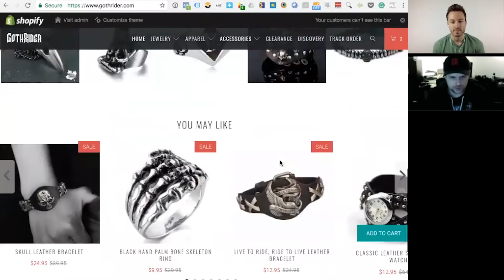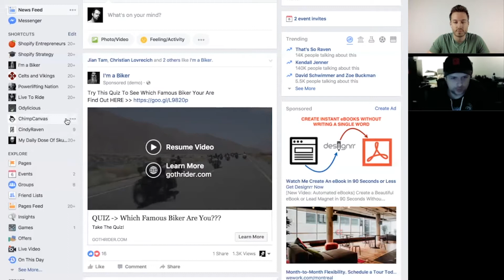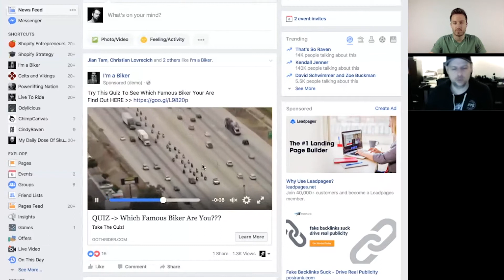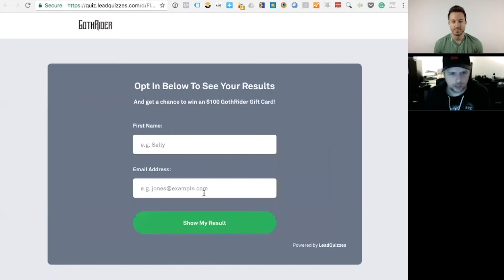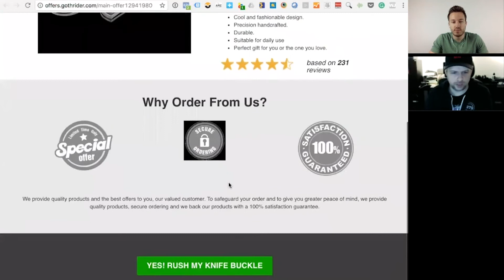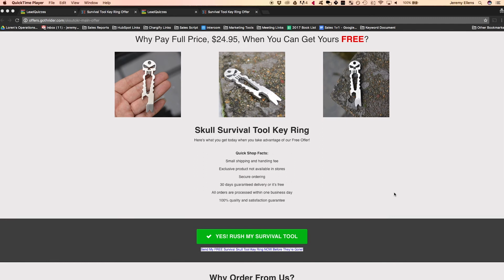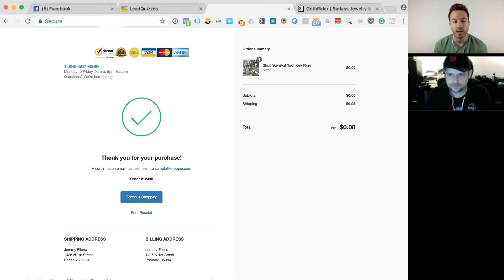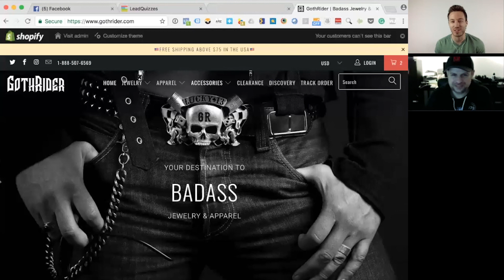GothRider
75,813 eCommerce leads profitably generated from Facebook